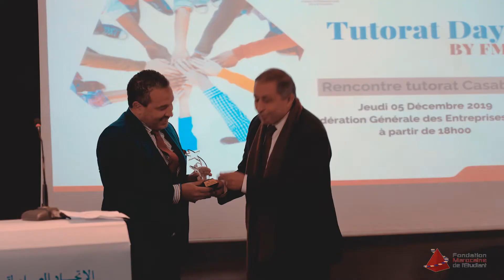PLG : Captation vidéo de l'évènement de la FONDATION MAROCAINE DE L'ETUDIANT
N'hésitez pas à prendre contact avec nous pour toute création audiovisuelle (Vidéo institutionnelle ou promotionnelle, Captation d’événements, Bestof, Tutoriels, Animation 3D, Motion design... ) :